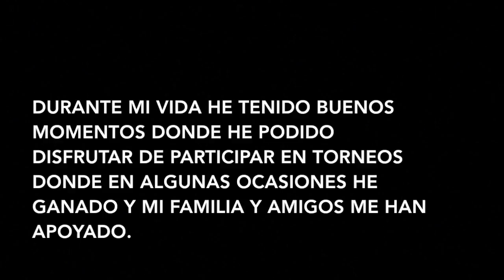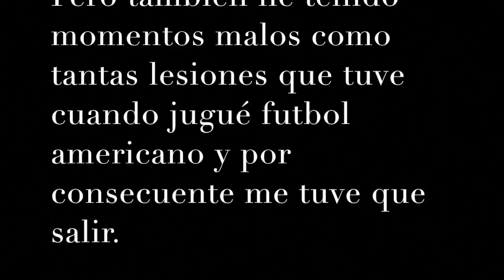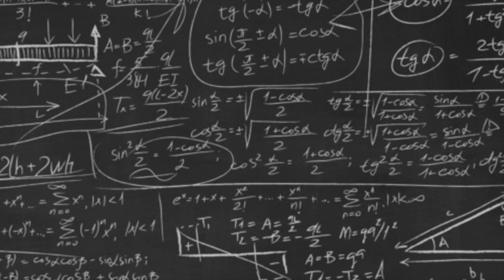Trailer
Vídeo sobre: Trailer